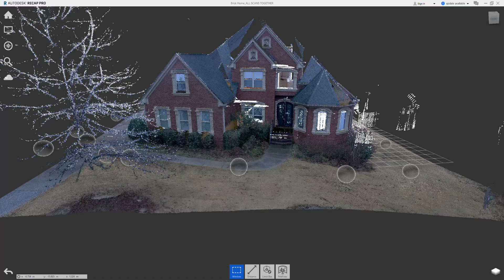Autodesk ReCap 2019 08 11 20 22 36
Brick Home Scanned Test using new laser scanner